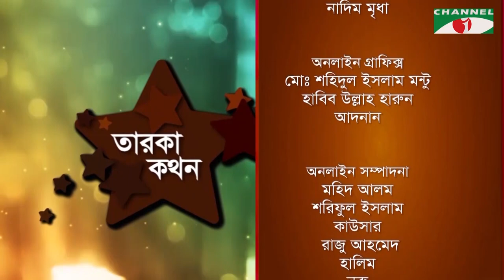Igloo Taroka Kathon | Liaquat Ali Lucky | Celebrity Adda | Channel i Shows